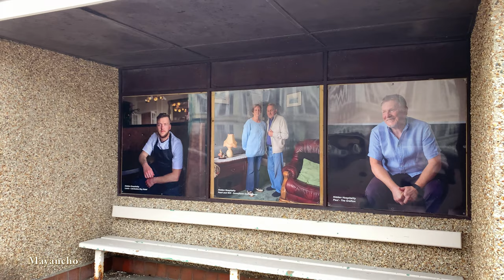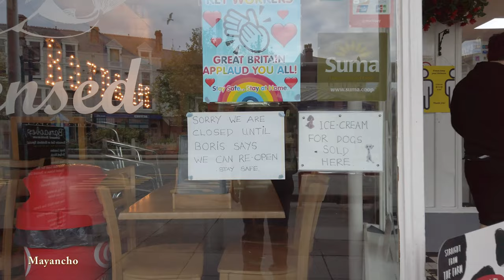Llandudno Walk: From Lifeboat Station To The Pier, July 6th, 2020 in 4K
Llandudno is the largest seaside resort, town and community in Conwy County Borough, Wales, located on the Creuddyn peninsula, which protrudes into the Irish Sea.

Known as the Queen of the Welsh Resorts, the ever-popular seaside town of Llandudno is a rich hive of history and memories. The mining settlement turned thriving tourist hotspot is famous for its Victorian architecture and stunning scenery, but there is more than meets the eye to the quaint coastal town.

Wales is still under COVID lockdown and pubs, bars and restaurants will not be able to open outdoors, as well as most indoor attractions until July 13th, 2020. There were not many visitors on the Llandudno beach.

I walked from the North Parade, along the seafront to the Llandudno Lifeboat Station which was already uploaded on YouTube.

I walked back from Colwyn Road back to the Llandudno Cenotaph, Prince Edward Square.

I hope you will enjoy my video. Your suggestion is welcome.

00:00 Colwyn Road
12:45 Llandudno Lifeboat Station
26:32 Venue Cymru
38:18 North Western Gardens with a March Hare Statue
41:31 Holy Trinity